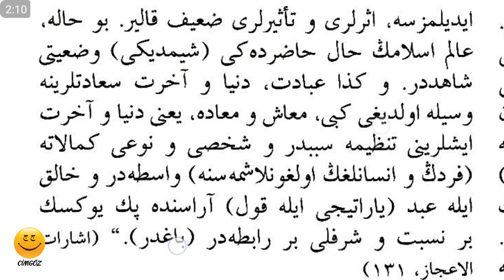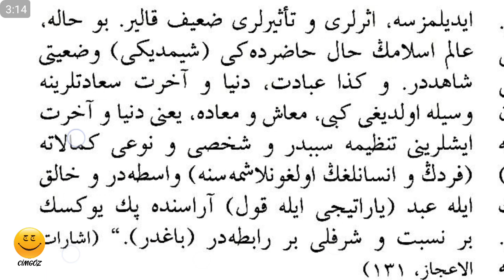#3 Osmanlıca matbu okumalar